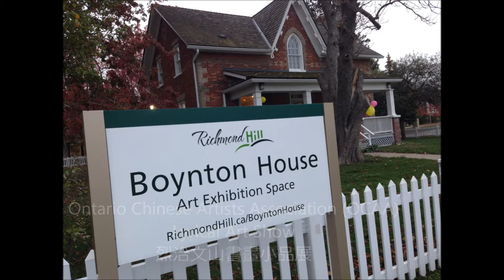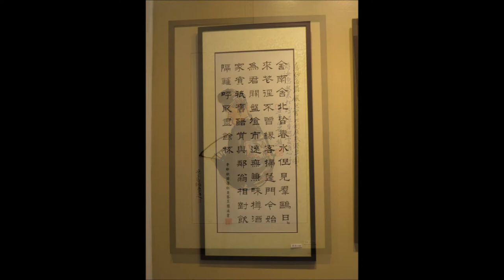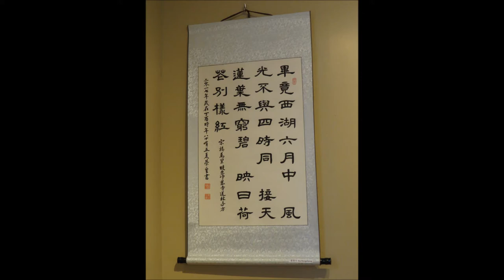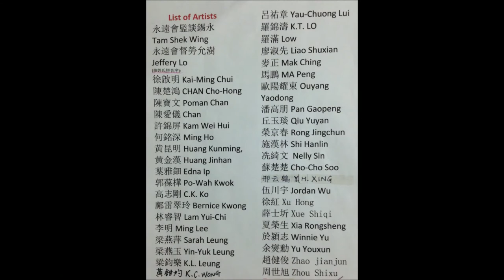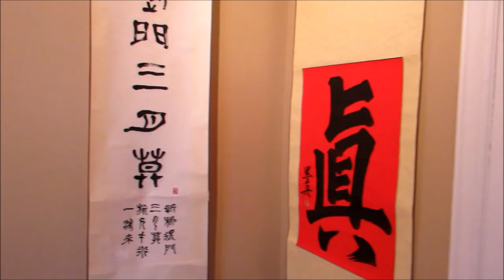Lyrical Art Show 烈治文山書畫小品展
OCAA Newsletter 安省中國美術會會訊#223…                             2017/10/29
Ontario Chinese Artists Association (OCAA)
Lyrical Art Show       烈治文山書畫小品展開幕
In Richmond Hill, Boynton House is a special art exhibition space. It is a historic site under the Ontario Heritage Act and dates back to about 1875. It is an example of the classic Ontario farmhouse. During October 26 to 29, OCAA exhibited nearly 50  artworks from  42 members. It was really a great way to get to know OCAA and the community.

由安省中國美術會主辦，「烈治文山書畫小品展」於2017年10月28日，在烈治文山市波頓小屋開幕了。

在烈治文山市，波頓小屋Boynton House是一個特殊的藝術展覽空
間。 它是安大略省遺產法案下的一個歷史遺跡，可追溯到1875年左右，原是一所安大略省的經典農舍。這次安省中國美術會是應烈治文山市議員廖立暉之邀，在該市首次展出，讓中華藝粹走入加國各社區。
這次展品接近50幅。都是畫人們的生活小品，舒情之作。
另外助慶展出的有年僅七歲的葉栢希 ，他頗大的一幅寫意花卉國畫，贏到近百中外來賓的讚賞，寓意着墨韻傳承。

當日由劉響司儀，到場致詞及剪綵的嘉賓有: (如上圖左起)烈治文山市議員廖立暉及David West、該會會長伍川宇、中國著名畫家薛士圻、永遠會監談錫永、國會議員Leona Alleslev，永遠榮譽會長簡家驎、及永遠名譽會長馬鵬。

另外國會議員Majid Jowhari亦由助手親送賀函。

Invited by Richmond Hill Councillor, Castro Liu for an exhibition, The Boynton House Lyrical Art Show opened on a rainy fall day on Oct. 28. A heritage site in Richmond Hill, the Boynton House dates back to 1875. The members of OCAA contributed more than 40 pieces of paintings and calligraphy, fitting the theme of "xiaopin," or typically smaller pieces of flora and fauna, and sometimes whimsical portraits. One piece features a comical scene of children playing, another is an ink sketch of a girl, wearing a pouty expression.

The highlight of the show was a piece of orchid by a seven-year-old, a boy whom Tam Shek-Wing, one of the OCAA painters, is mentoring. "As you can see, the painting is quite extraordinary. It is not the Chinese technique that matters. It is the state of mind. As you can see what a seven-year-old can do, expressing one's mind on paper is not a difficult thing," said Tam.

Guests who made it to the ribbon cutting ceremony includes Aurora MP Leona Alleslev, Richmond councillors Castro Liu and David West. Inspired by the site, the MP invited OCAA to the Aurora Cultural Centre, which is also the host to the Aurora Museum and Archives. Councillor West, a photographer himself, made a note that the arts is the common ground that promotes intercultural exchange and OCAA's work can fit well with the current Richmond Hill's cultural plan to improve community engagement.

OCAA thanks Councillor Castro Liu and the Town of Richmond Hill for a successful exhibition.

加拿大安省中國美術會
Ontario Chinese Artists Association
3838 Midland Ave., Unit 102, Toronto, Ontario, Canada M1V  5K5